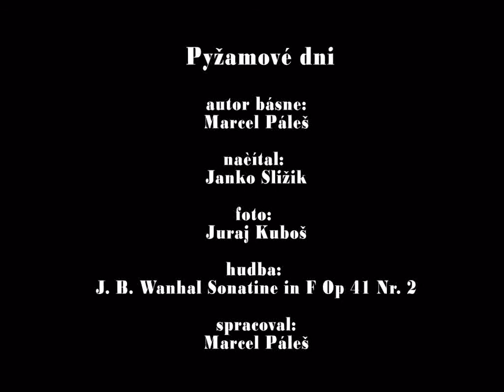Pyžamové dni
Číta víťaz súťaží v recitovaní: Janko Sližik.
Báseň: Marcel Páleš (zo zbierky Veľký tresk a malá treska)